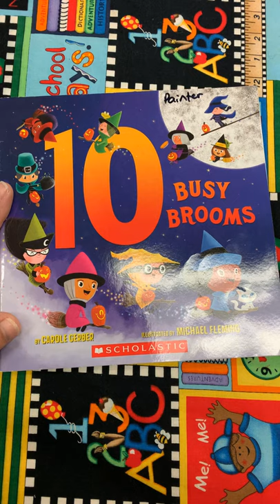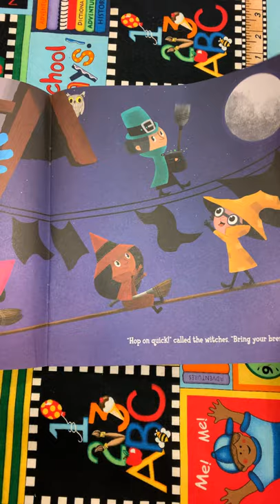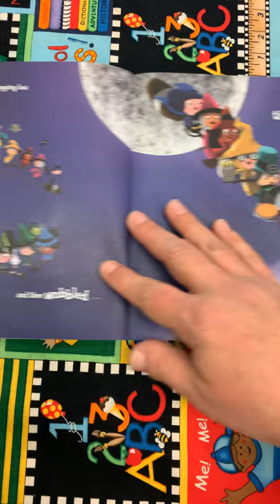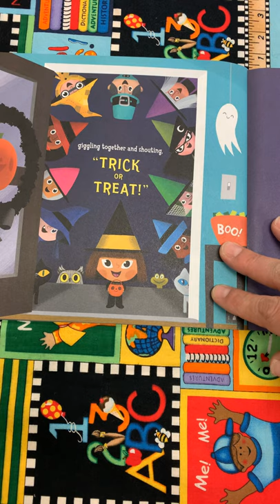10 Busy Brooms by Carole Gerber and Michael Fleming